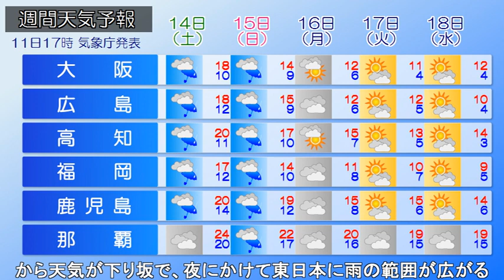2023/01/12 全国の天気予報 朝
高気圧の中心が日本の南海上にあって、ゆっくりと移動しています。
今朝(12日)は九州北部や北日本で雲が多く、東北で雨の降っている所もあります。
きょう(12日)は高気圧に覆われ、全国的に晴れる所が多いでしょう。
予想される最高気温は、
札幌：7℃、仙台：12℃、新潟：12℃、東京：13℃、大阪：14℃、福岡：17℃、鹿児島：20℃　の予想です。
季節先取りの暖かさになりそうです。積雪のある地域では融雪が進むため、なだれに注意が必要です。
また、日中と朝晩の寒暖差が大きくなりますので、体調管理に気をつけてお過ごしください。

あす(13日)は西から天気が下り坂で、夜にかけて東日本に雨の範囲が広がる見込みです。